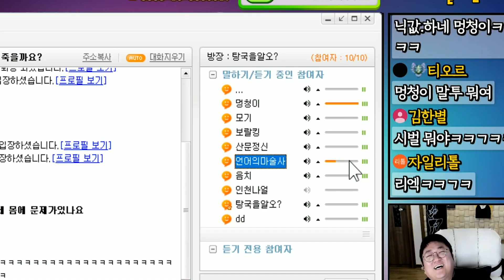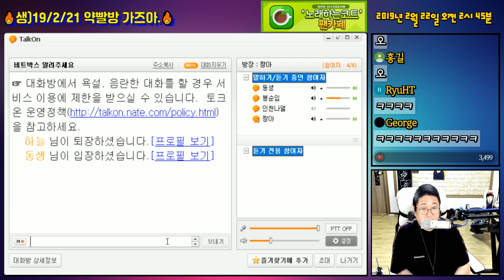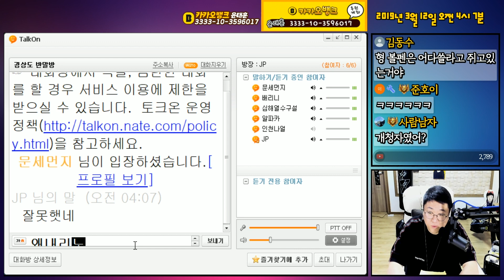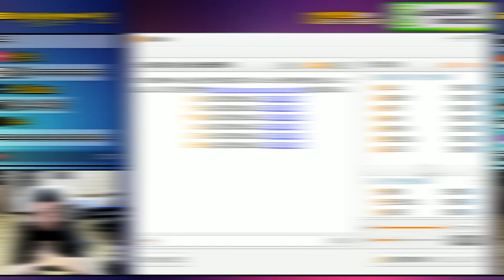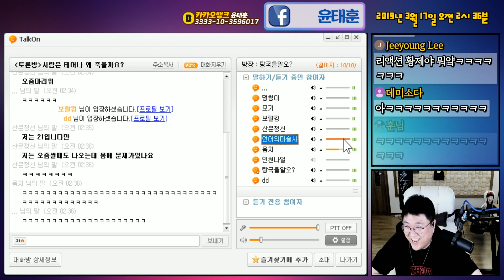🏆코튜브 3월 하이라이트 핫클립 (feat.경상도전기)🏆 (노래하는코트)